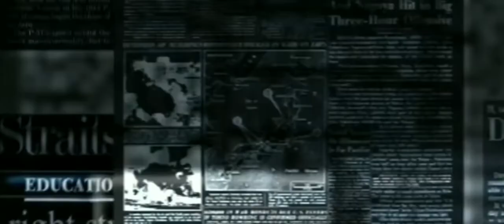SUBRAMANIAN SWAMY PRAISING RSS FOR MASS CONVERSION OF MUSLIMS | SLAMS DOUBLE STANDARD OF ISLAM ¥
HEH GUYS THIS VIDEO ASKS ALL HINDUS TO BE REAL HINDUS. DON'T BE IN A STATE OF ILLUSIONS. RESPECT AND TREAT THE CONVERTED HINDUS WITH HONOUR AND PRIDE COZ THEY ARE NO MORE MUSLIMS. WE NEED TO GET OUR BROTHERS BACK WHO WERE FORCED TO BECOME MUSLIMS AND ACCEPT ISLAMIC TORTURES.

I WANT YOU GUYS TO WATCH TILL THE END TO UNDERSTAND THIS BETTER. HAVE FAITH IN HINDUISM AND JOIN RSS.